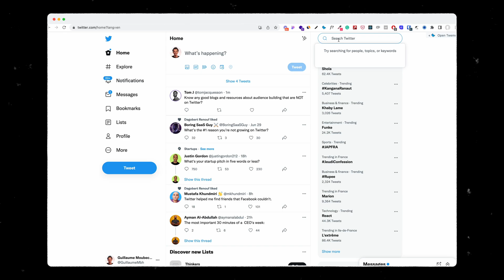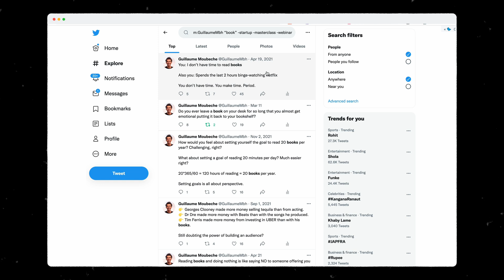3 Tips to Find the Best Content from Someone on Twitter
Have you ever used Twitter's advance search feature? It allows you to find the most valuable content from the smartest people in the world!

Here are the 3 hacks that will take your Twitter search to the next level!

00:00 Finding the best content with advanced features
00:14 Find the most liked posts from anyone
00:40 Find any old tweet from someone
01:28 Exclude topics from your searches
02:08 Share your favorite advanced search hacks!